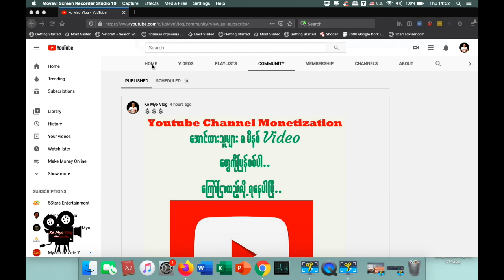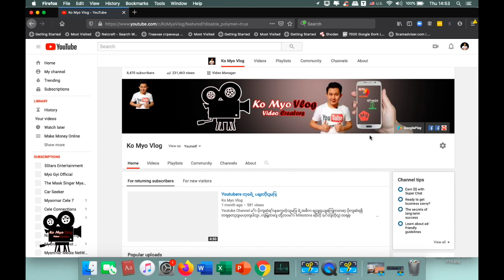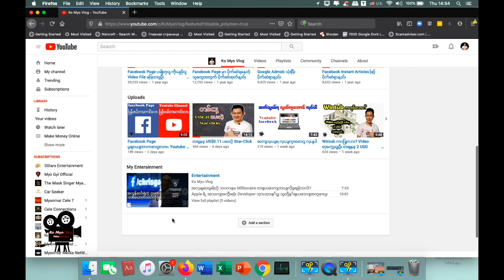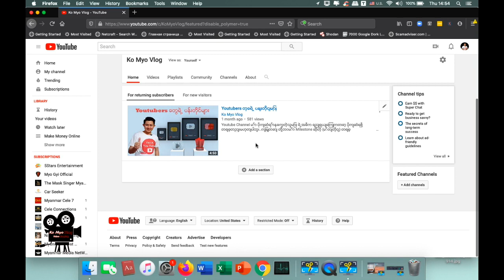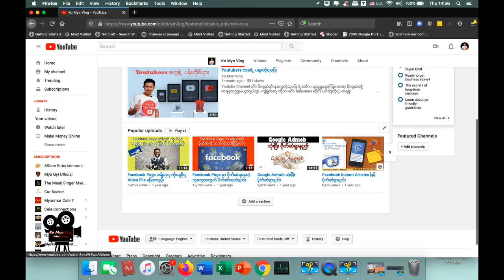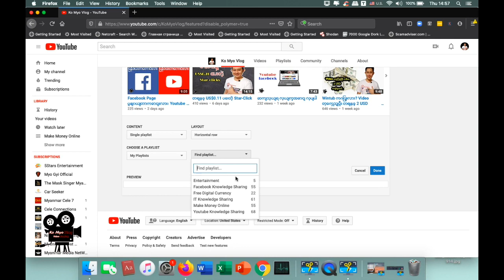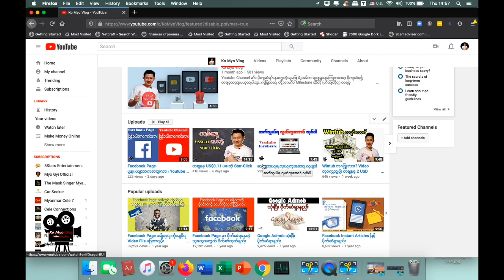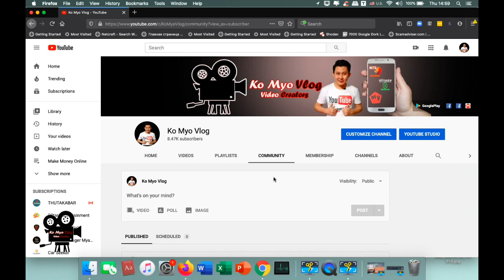Youtube Channel မှာ Section တွေတည်ဆောက်ကြမယ်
Youtube Channel မှာ ပါ၀င်တဲ့ Section တွေတည်ဆောက်ပုံကို တင်ဆက်ပေးလိုက်ပါတယ်..ကိုယ့်ရဲ့ Channel ကိုစိတ်ကြိုက် Section ခွဲထားနိုင်ပါတယ်..Playlists တွေကိုလည်း Single တွေ၊ Multiple တွေ ခွဲထားနိုင်ပါတယ်..နောက်တစ်ခုကတော့ ၈ မိနစ် Video တွေအားလုံးကို ပြန်လည်စစ်ဆေးပြီး ကြော်ငြာတွေ ထည့်ကြပါ.

ကျွန်တော် ပထမဆုံးရေးထားတဲ့ Myanmaryoutubers ဆိုတဲ့ Andriod Apk ကို Download ဆွဲနိုင်ပါတယ်..မြန်မာနိုင်ငံမှာ ရှိတဲ့ Youtube Channel တွေကို အလွယ်တကူ ရှာဖွေနိုင်အောင် စုစည်းပေးထားပါတယ်..Channel အစုံတော့ မပါ၀င်သေးတာ ခွင့်လွတ်ပေးကြပါ..